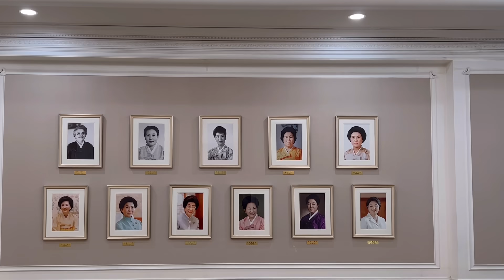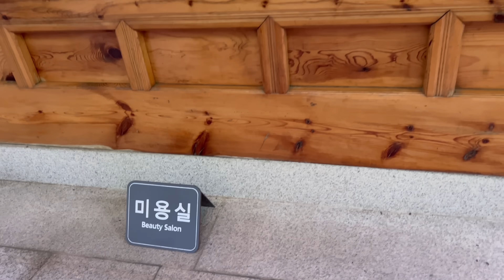India & Korea’s Independence day Special | vlog🇮🇳🇰🇷